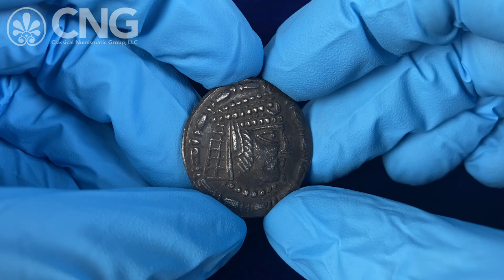CNG 127, Lot 331